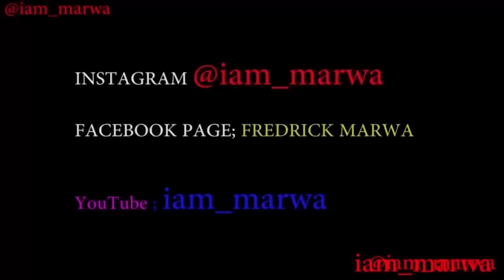Pereira, Colombia at Night !!! (Recommended for you )|| iam_marwa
Pereira is the capital city of the Colombian department of Risaralda. It is located in the foothills of the Andes in a coffee-producing area of Colombia officially ...
Region‎: ‎Andean Department‎: ‎Risaralda
Country‎: ‎Colombia Demonym(s)‎: ‎Pereiran, Pereirano/a (Spanish)

1. DJI MAVIC PRO DRONE ;
2. Canon 70D ;
3. Canon Lens ;
5.SamSung Note 9;

Espanol aqui